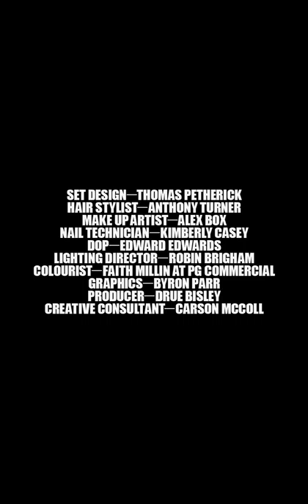Gareth Pugh, Fall/ Winter 2015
Ruth Hogben's catwalk introduction film for Gareth Pugh's AW15 Runway show.
Model Aymeline Valade.